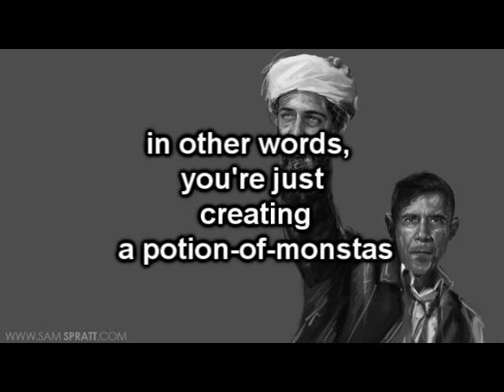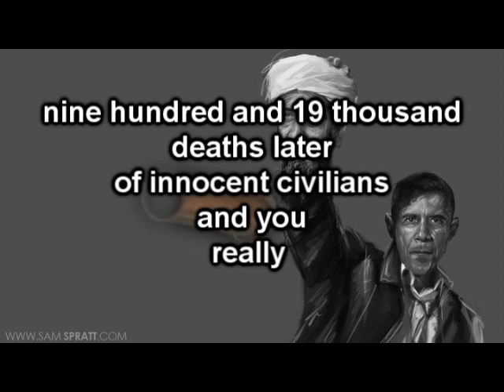An Eye for an Eye - Dispencery7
osama bin laden found dead shot footage bill maher pakistan immortal technique

Footage from Real Time:
Bill Maher and his guests – Bob Costas, Christine Quinn, Mercedes Schlapp, former Rep. Jack Kingston and Gerald Posner – answer viewer questions after the show.

It's HBO.